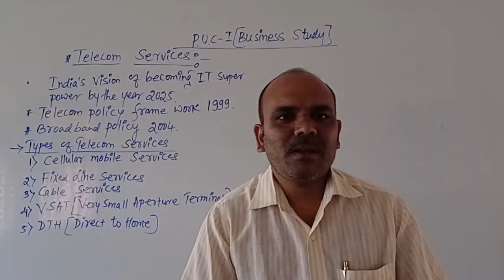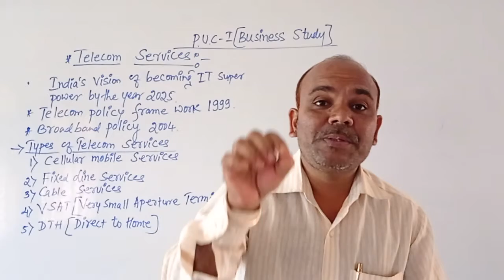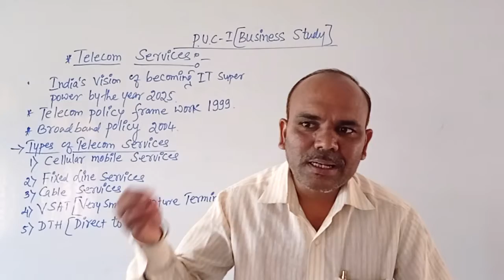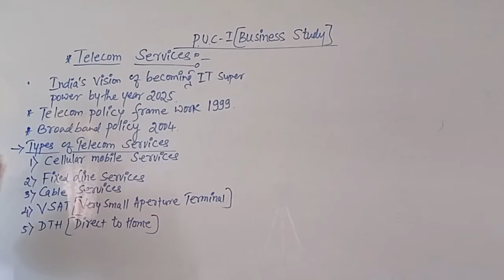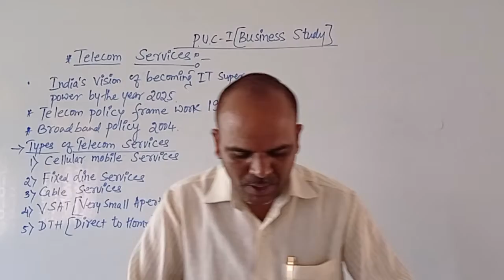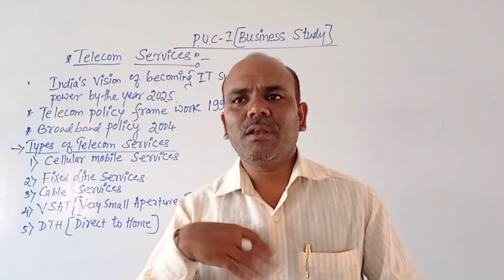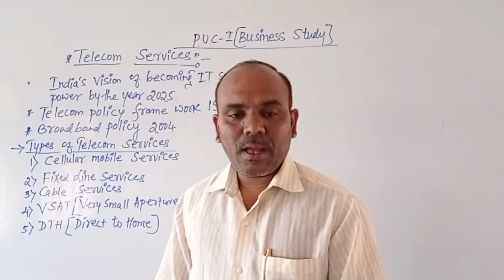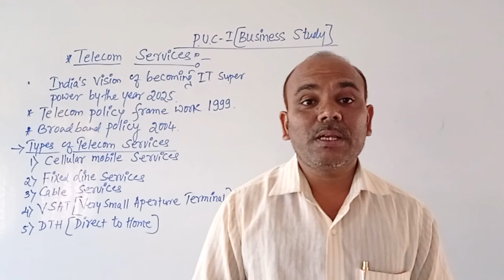Sanmarg pu college/ PUC 1st business study lesson 4 part21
PUC 1st business study  lesson 4 part21